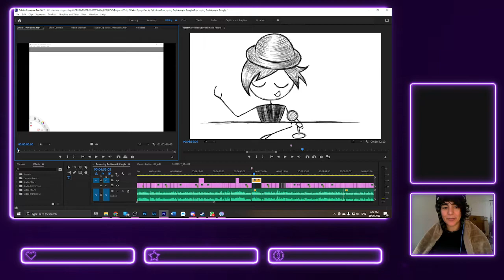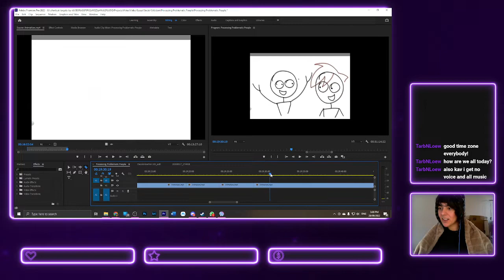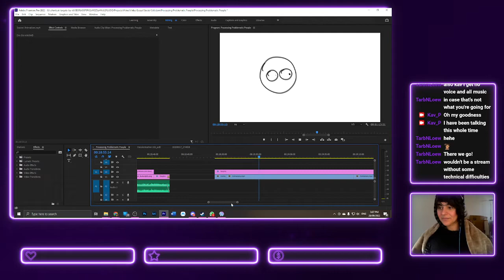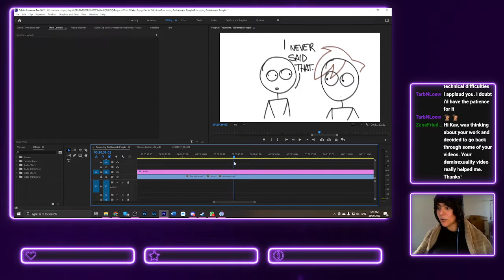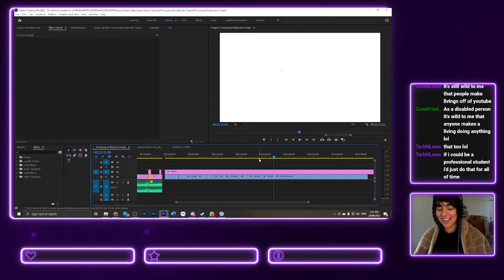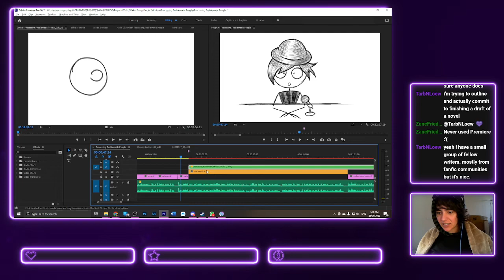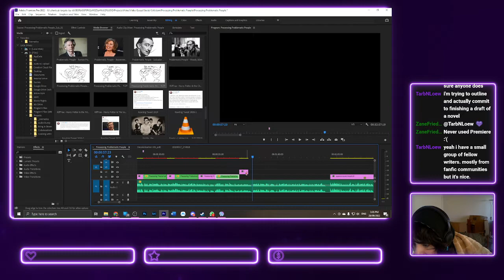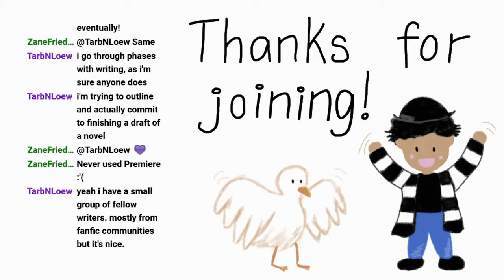[Video Workshop] Processing Problematic People #4: Editing Animations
This video is the fourth (and final) installment in streams pertaining to my Processing Problematic People video

I've started to stream some of my work processes, both for my own motivation and to give my audience a look into how these videos get made. It's also a great way to collaborate with future viewers and get feedback to make my videos even better.

If you want to catch me live sometime, this is the channel to follow